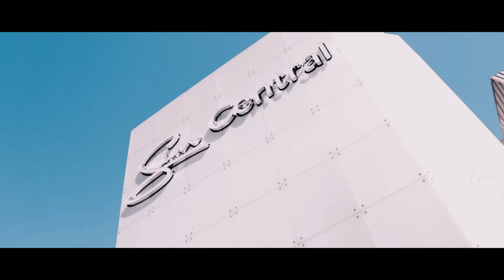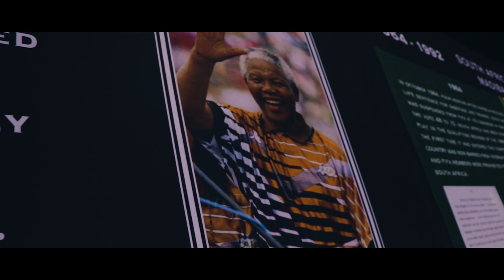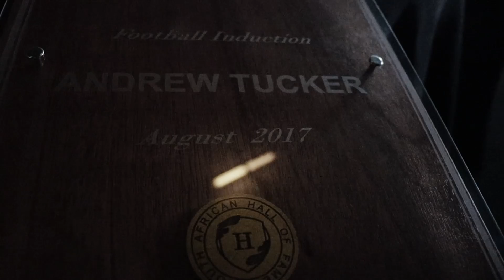MY DAD IS IN THE HALL OF FAME!!! | (+EXPLORING SUN CITY)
Your support on my videos means the world to me 🙏🙏🙏 Let me know what you thought of it down in the comments below😀👇

Intro/Outro: TwoFeet - Go f*** yourself